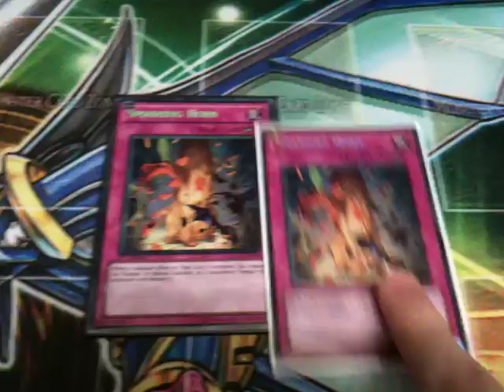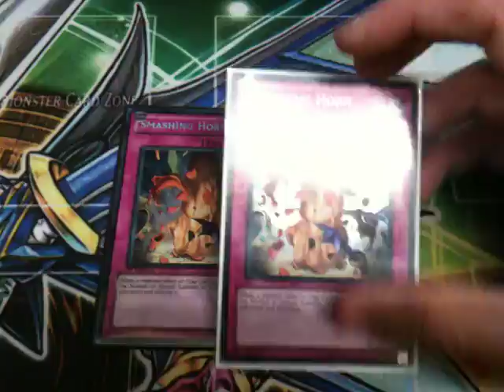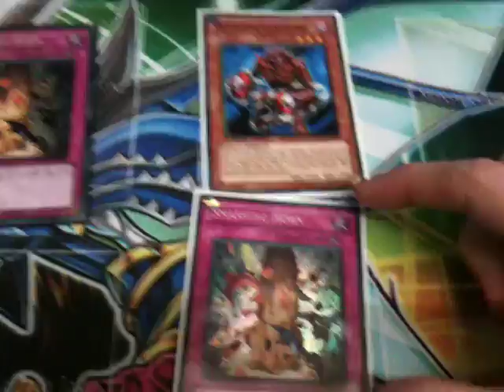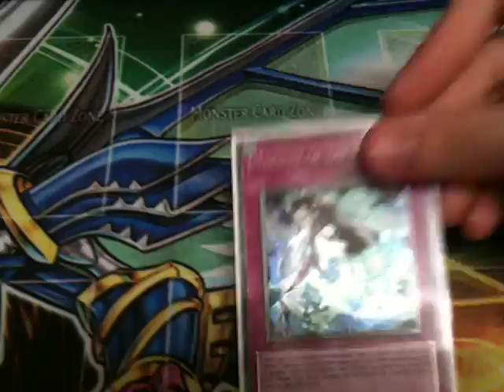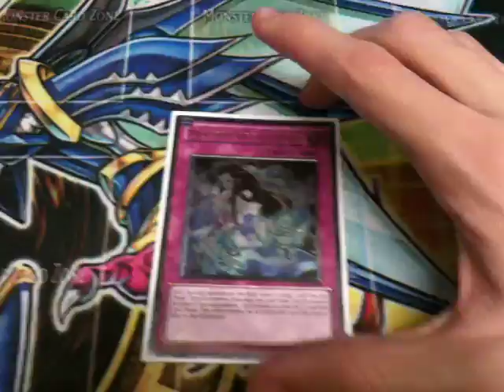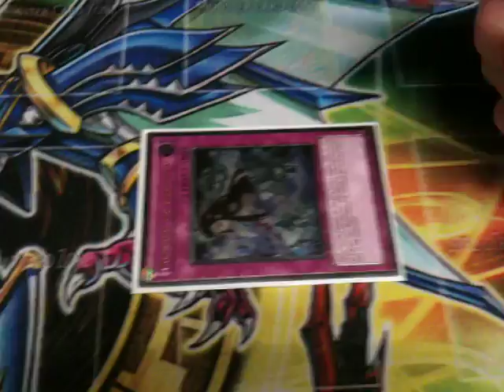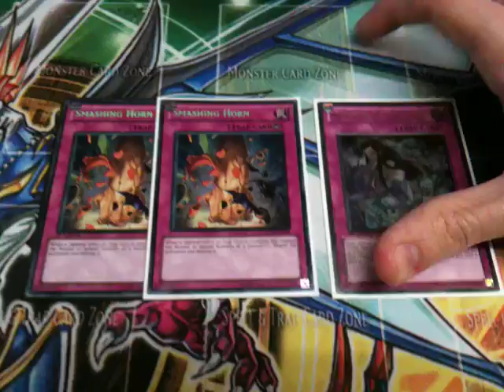Zero To Hero - Smashing Horn & Mischeif Of The Yokai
Ohai gais, I was super lazy so I reviewed 2 cards in one go! Bring on the haters...
No but seriously let me know what you think of these underappreciated cards, and let me know what cards you think are awesome!